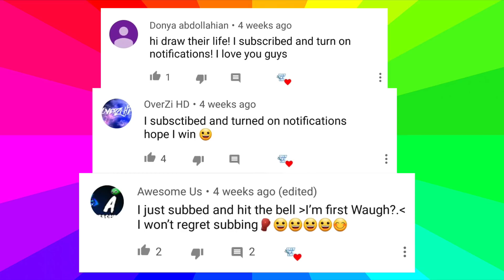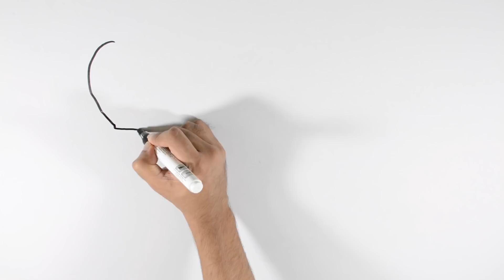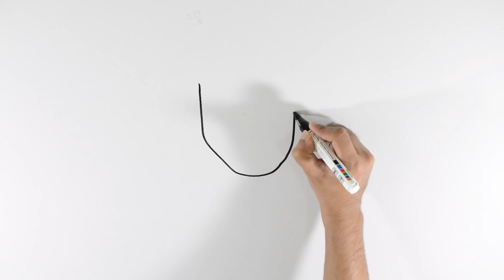Draw My Life : LazarBeam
Draw My Life : LazarBeam is a complete biography of Lannan Eacott,
Its the story from his childhood from him dropping out from school to starting a YouTube channel , from being broke to becoming the one of the biggest gaming YouTuber . Draw My Life : LazarBeam covers it all.